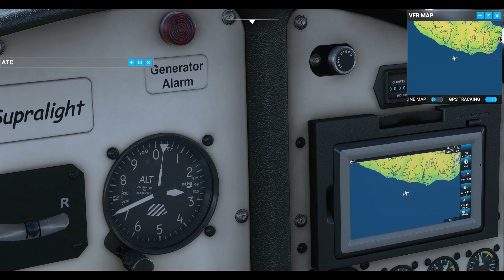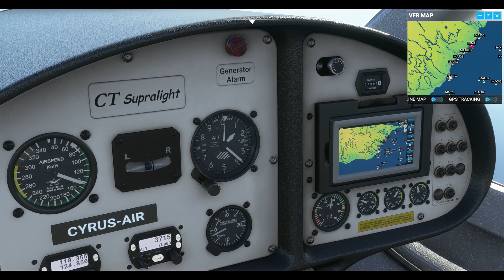MSFS 2020 - MADEIRA - VFR FLIGHT IN FLIGHT DESIGN CTLS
A short VFR flight around Medeira airport in Flight Design's CTLS aircraft.